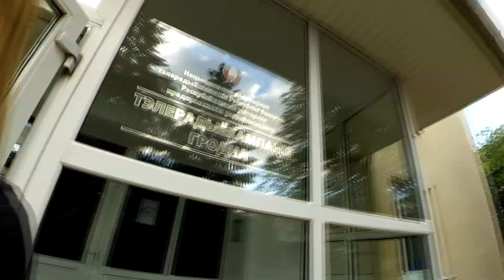LIFE VLOG #1 , Я ПОПАЛ НА ТЕЛЕК, BMX НА ТЕЛЕКЕ, НОВОСТИ ГРОДНО | ТЕЛЕВИДЕНИЕ ГРОДНО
В этом выпуске меня пригласили на гродненское телевидение рассказать про bmx в Гродно. не много лайстайла)))
ссылка на эфир ниже

Почта для коммерческих запросов и предложений

Мой канал про bmx, велосипед, путешествия и мою жизнь.
Снимаю кучу разных видео на бмх тематику. bmx vlog, game of bike, go pro bmx, обзоры на bmx детали и staff, обзоры bmx игр и программ, школа bmx - обучение трюкам на bmx.
Так же видео про мою жизнь и путешествия, life vlog.